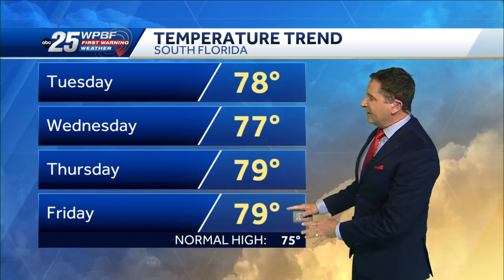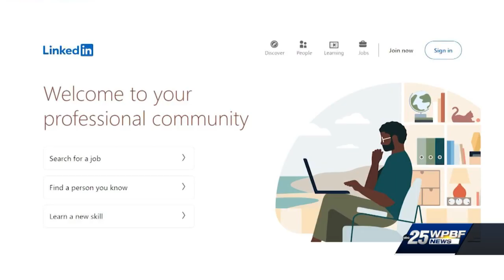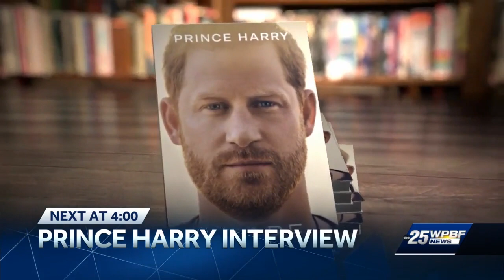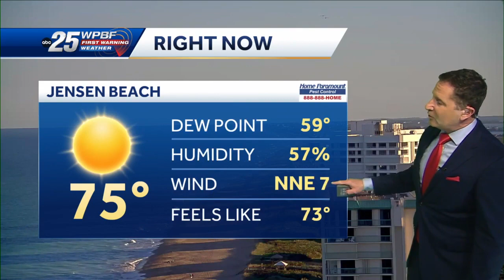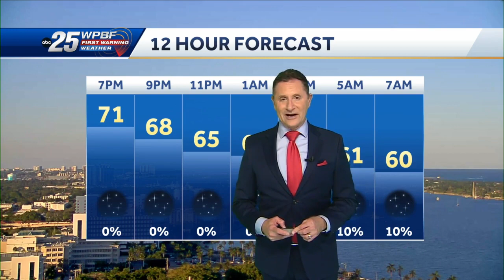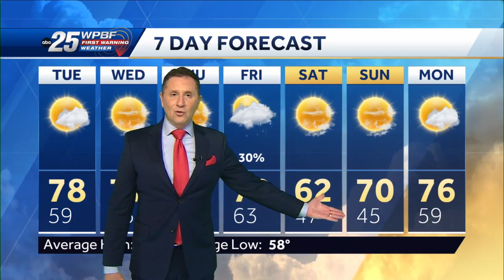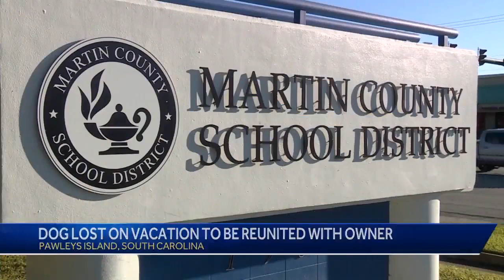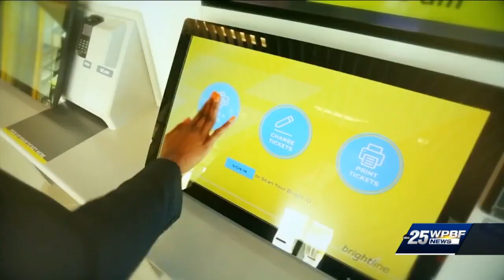Martin County School District job fair